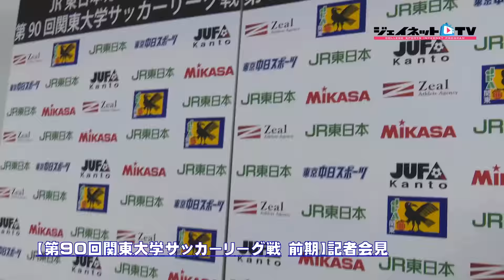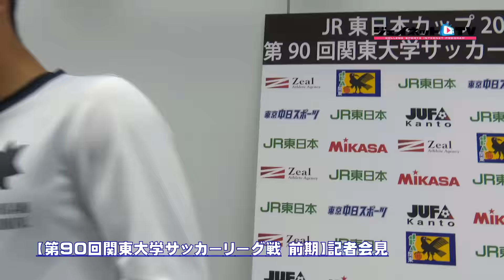『JUFA GIRL』第5期生結成記者会見、【第90回関東大学サッカーリーグ戦前期】記者会見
【ジェイネットＴＶ-大学サッカー】

平成28年3月30日にJFAハウスで行われた、『JUFA GIRL』第5期生結成記者会見、【第90回関東大学サッカーリーグ戦前期】記者会見の模様をダイジェストで配信しています。